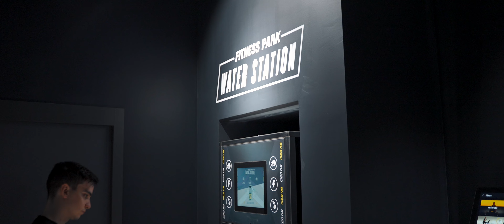Gimnasio en Madrid - Fitness Park Príncipe Pío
Descubre el gimnasio con la mejor maquinaria del Fitness por sólo 15€ las primeras 4 semanas y después 25€ cada 4 semanas en Fitness Park Príncipe Pío, ubicado en el Centro Comercial Príncipe Pío.

Más de 2.100 m2 con las mejores marcas del fitness y un amplio horario de apertura (6am - 1am) los 365 días del año.